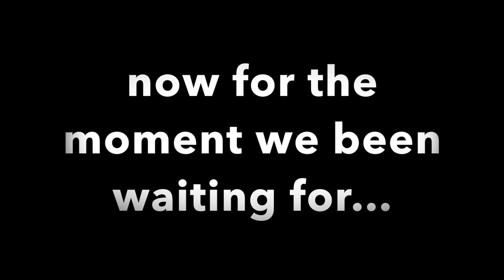Getting Pink Halo!